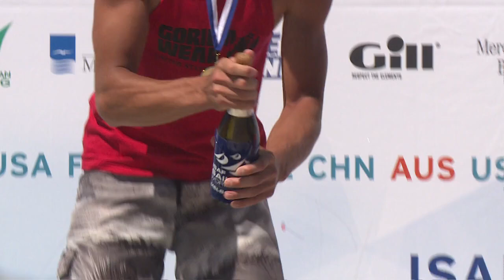Bernotas And Elfutina Claim Melbourne RS:X Honours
Lithuania's Juozas Bernotas came out on top in the Men's RS:X whilst Russia's Stefania Elfutina was triumphant in the Women's RS:X. Both sailors claim the first Abu Dhabi ISAF Sailing World Cup Final spots whilst Jock Calvert (AUS) and Joanna Sterling (AUS) picked up the Oceanic spots for the Emirati finale.